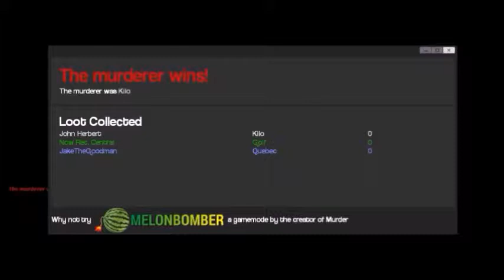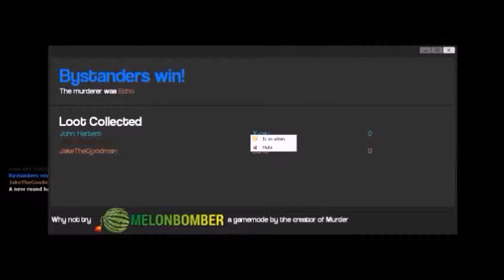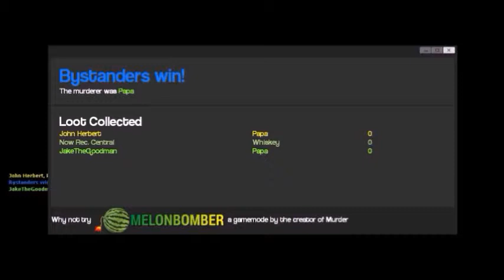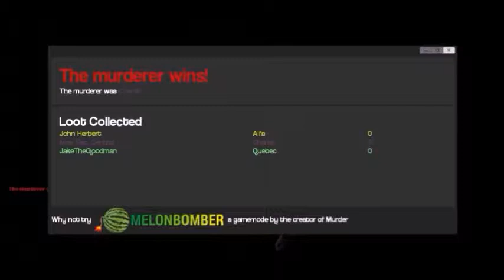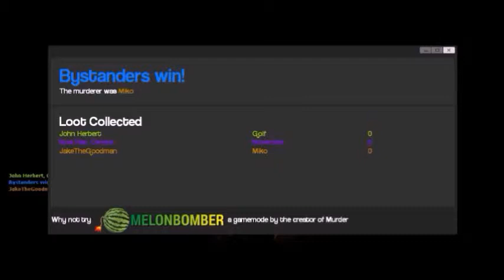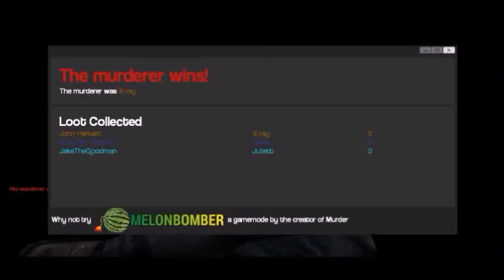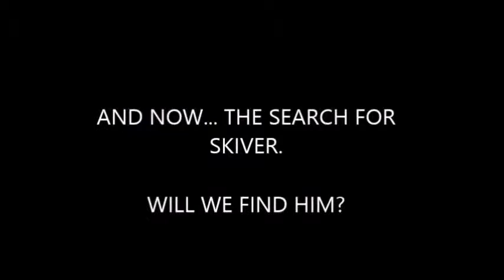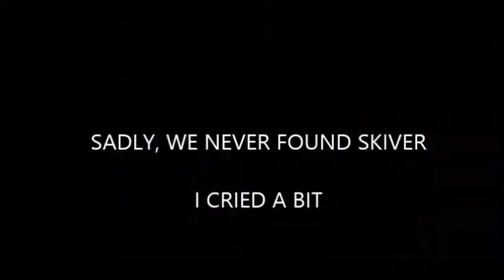Fun on Gmod with friends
Old vid of Minecraft Murderer on Gmod with friends.